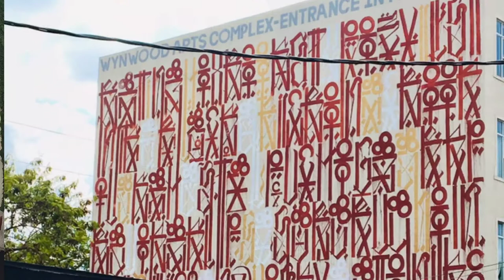“ NO NAME “ Sneaker News Vlog - Nlite On location, Wynwood, Supreme Unboxed, Sean Wotherspoon x Nike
The Show w/ “No Name”

On this episode of The Show w/ “NO NAME” Ariel and co-host Mike are on location at Nlite with Grant discussing the following topics:
Intro to Wynwood Miami Florida ( 1:34 ) Street Art / Graffiti Walls | Retna Alec Monopoly , Atomic ( 4:40 ) Nlite and Beyond ( 5:34 ) Exclusive (11:19) Supreme Culture Unboxed ( 13:15 ) Sean Wotherspoon drops Nike Relationships | Round 2 Miami and Round 2 Vintage Miami ( 25:27 )

Nlite Store: 2345 Nw-2nd Ave, Wynwood, Miami, Fl.

Wynwood Main Street Artists:
Atomik

Question: who could Sean Wotherspoon collaborate with next?
Answer in comments below👇🏽👇🏽